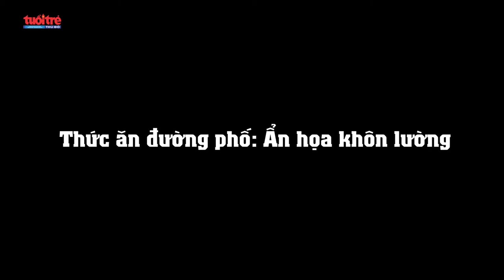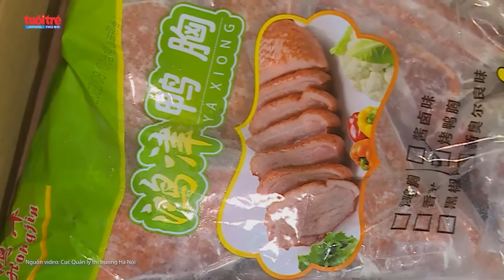Thức ăn đường phố: Ẩn họa khó lường | Tuổi trẻ Thủ đô Online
Thức ăn đường phố từ lâu vẫn luôn là sở thích chọn lựa của nhiều người vì giá cả rẻ và tính tiện lợi của nó. Không chỉ ăn tại đường phố, nhiều người dân còn lựa chọn mua thức ăn đường phố phục vụ cho mâm cơm của gia đình.